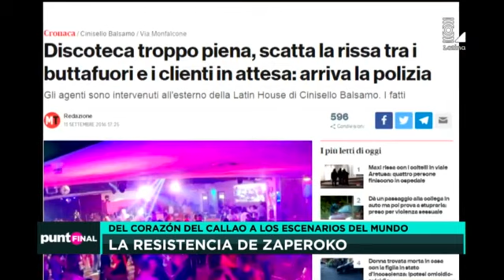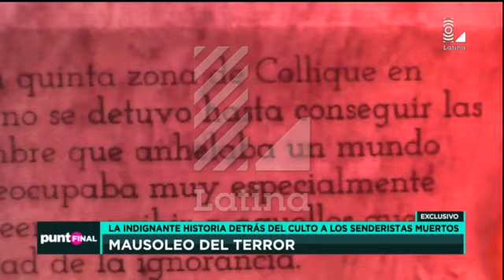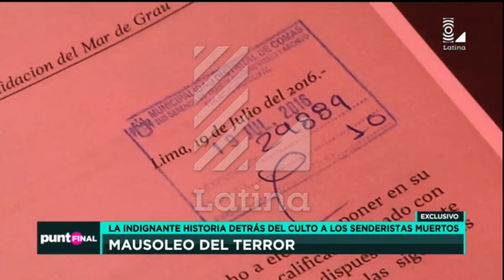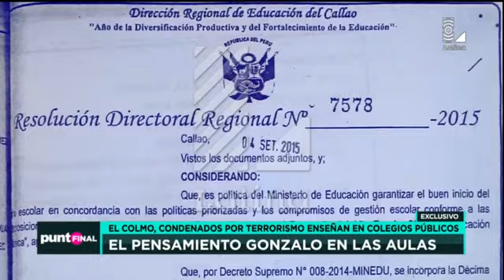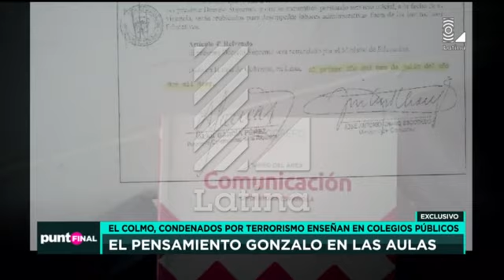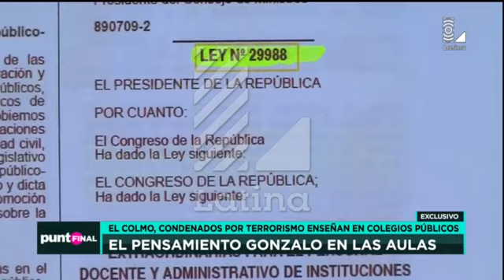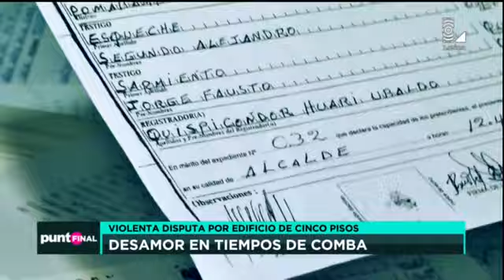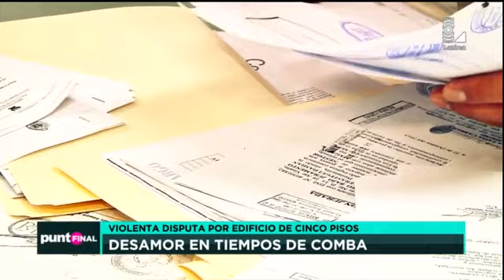Punto Final Programa Completo 25 09 2016